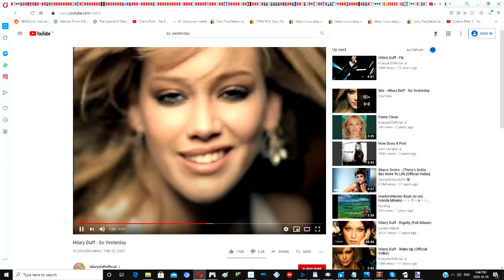Actually, that's fine. bye everyone!